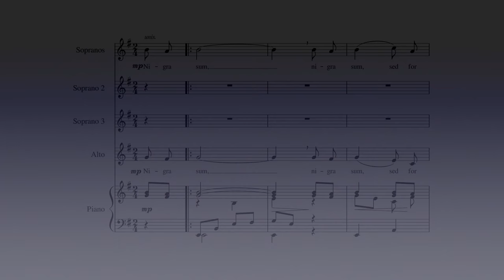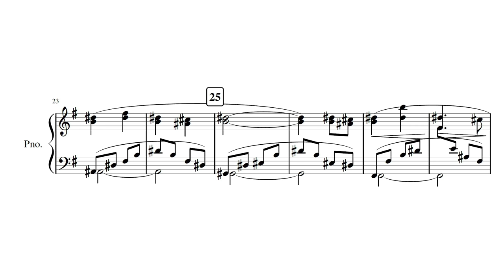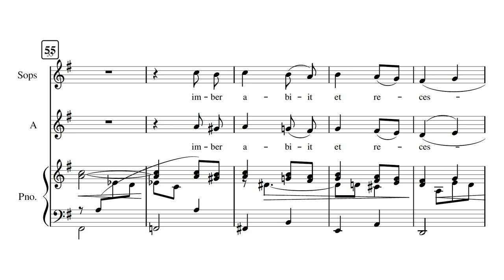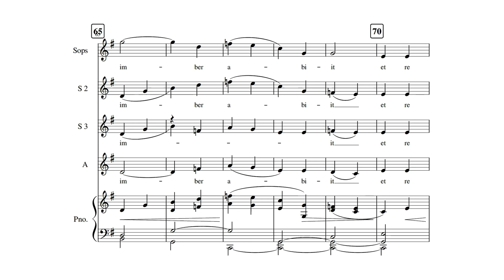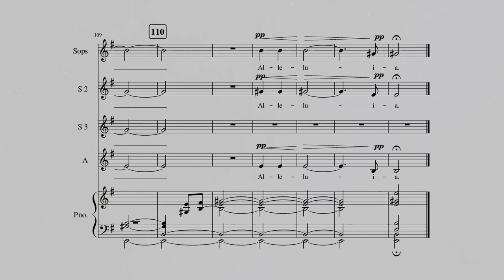Pablo Casals - Nigra Sum (women's choir)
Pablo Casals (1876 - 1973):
NIGRA SUM

Pablo (Pau) Casals was a Spanish cellist and conductor from Catalonia. He is generally regarded as the pre-eminent cellist of the first half of the 20th century, and one of the greatest cellists of all time. He is perhaps best remembered for the recordings of the Bach Cello Suites which he made from 1936 to 1939. Asked why he was still playing cello every day at the age of 90, he replied: because I think I can still improve!

Leo Pepper wrote the following in 2014 on thelatinreadingblog.blogspot.de:
"... I recently heard a version of Nigra sum, sed formosa "I am black but beautiful". This is a choral setting of various lines from the Song of Songs. The texts used by the various composers vary, but the intro is the same. I wondered what first line meant and which context it had. The first chapter of this book makes it clear that she was burnt by the sun as she had to work in the vineyard of her brothers. Probably she is defending herself against scornful remarks of the court ladies, as her dark skin singled her out as a lower class girl. The dating of the Song of Song is notoriously difficult as there are no extra textual references. It was by an allegorical interpretation – bride and bridegroom are Israel and God – that this essentially secular erotic text has found its place in the canon of the Hebrew Bible ..."

Nigra sum, sed formosa filiae Jerusalem; Ideo dilexit me Rex, et introduxit me in cubiculum suum, et dixit mihi; Surge et veni amica mea, surge et veni amica mea, jam hiems transiit, imber abiit et recessit, jam hiems transiit, flores apparu  erunt in terrat nostra, tempus putationis ad venit.
Alleluia.

Text: Biblical (Song of Songs)

I am black, but comely, daughters of Jerusalem; the King hath rejoiced in me, the King hath brought me  into His very own chambers.
He spake unto me; rise up, my fair one, and come away, my love. Lo, for the winter is past and gone, and the rain is over and gone, flow’rs appear on the earth, and the time of renewal is come.
Alleluia.

Elektra Women's Choir (Vancouver, Canada)